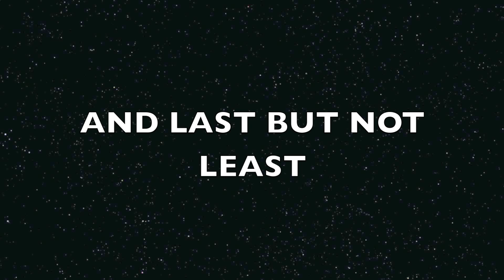7 Plants and 4 Defuses in One Match of Demolition!!!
So I was playing xbox and I thought to myself I want flack jacket pro so I can be invincible to napalms! And I bought it and went into demolition got get my 10 plants/defuses and I turned out getting 11 all together!!!

II KNOW THERE IS ONLY TEN SHOWN IN THIS VIDEO, BLACKOPS THEATRE ONLY ALLOWS 10 CLIPS! PLEASE DON'T COMMENT AND SAY I CAN'T COUNT.

{Sorry for bad quality, Black Ops Theatre sucks}